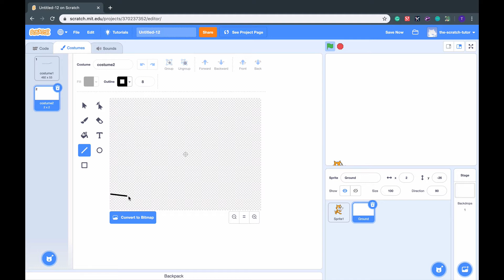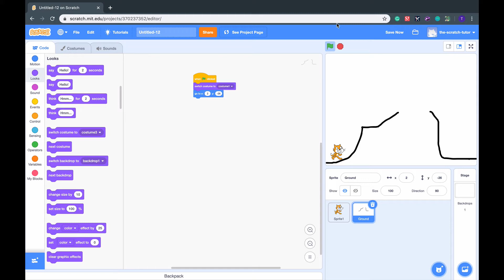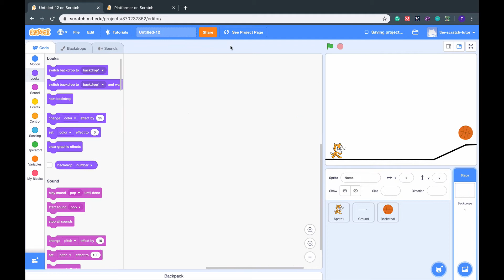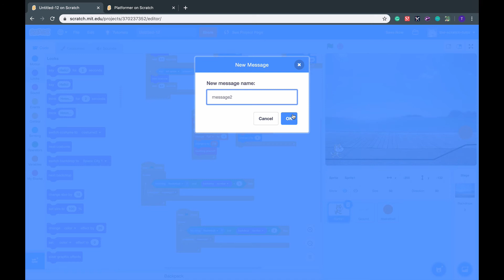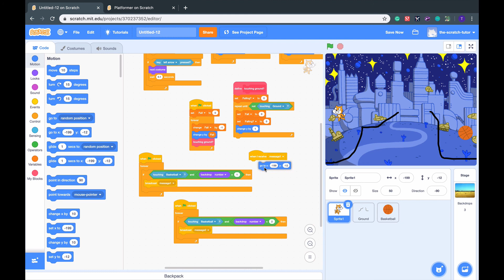How to Make DIFFERENT LEVELS in YOUR SCRATCH GAME!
In this video, I show you how to create different LEVELS for your own scratch game!